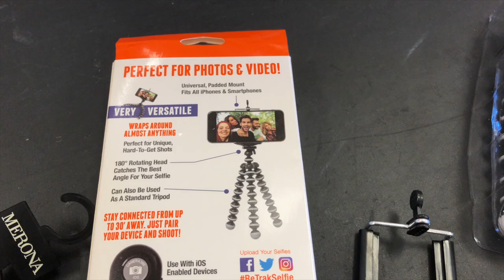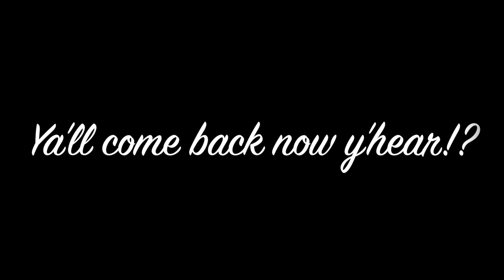Welcome! An Introduction. Vlog #1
Welcome to the channel for Paul Seiler. Video 1. Day 1.
This video was shot on:
iPhone X (the whole video!)